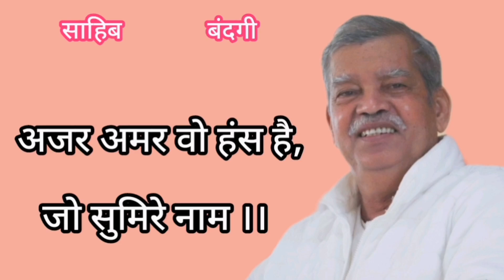अजर अमर वो हंस है, जो सुमिरे नाम।।